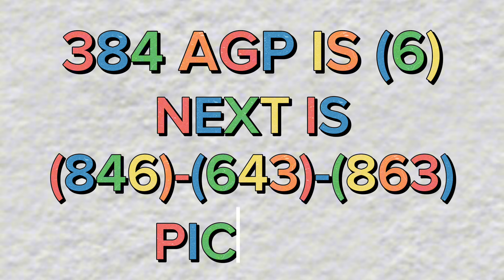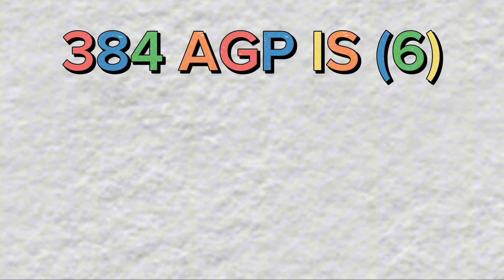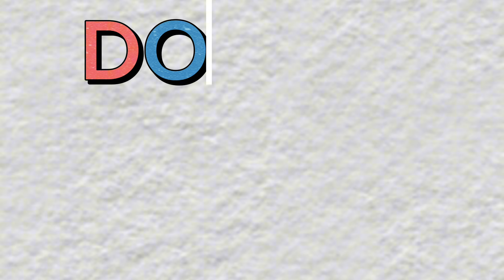384 TUGPA NA. PAHABOL 5PM HOT AGP TWO BEST BET DOUBLE DEF